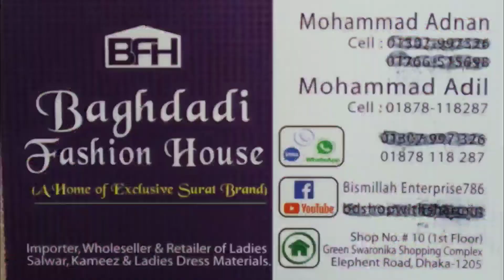Indian Jinam Brand er sutir 3pies silk dupata soho......😍😍😍😍😘😘😘